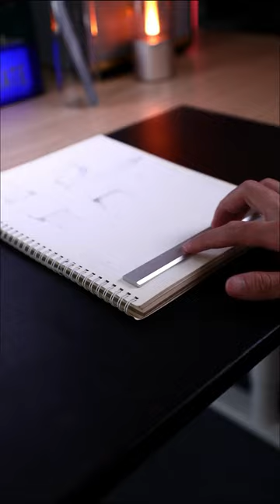flagship store Appearance is justice, so awesome Ruler Ruler Aesthetics Stationery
tip and trick
tips and tricks
smartphone
shorts
tech
mobile phone,
14 pro max
mrwhosetheboss
gadgets
smartphones
smartphone awards
future smartphone
tech
best smartphones 2022
mrwhosetheboss
trey songz trigga smartphones
trey songz smartphones
worlds smallest smartphone
ini alasan xiaomi tidak jualan smartphone di amerika serikat
smartphone durability awards
most repairable smartphone
most durable smartphone
samsung s23 ultra vs xiaomi 13 pro - qual o melhor? smartphones incríveis! samsung vs xiaomi
if smartphone commercials were honest,best smartphone
future smartphones,smartphone innovation,smartphones trey,2022 smartphone
review smartphone
smartphone commercials
smartphone trailers
xiaomi
iphone
mkbhd
mobile phone
samsung s23 ultra
android
s23 ultra
marques brownlee
hacks,phone
5g
최예나
yena
soto
smarphone
zowi
reggaeton
asa
trey songz
samsung
best phones
moto g73
motorola
phone of the future
angel network trey songz
foreign trey songz
trey songs trigga
trigga trey songz
trey songz songs
trey the playboy
최예나 솔로 데뷔
izone yena solo
stone music entertainment
izone yena solo debut
예나 솔로 데뷔
lon reviews tech
blu view 2
best cheap phone
soto asa remixes
de la plasa
soto asa remix
si tu kiere
xiaomi melhor que samsung
samsung s23 ultra vs xiaomi 13 pro
samsung s23 melhor que xiaomi 13
phone repair guru
right to repair
smart phone